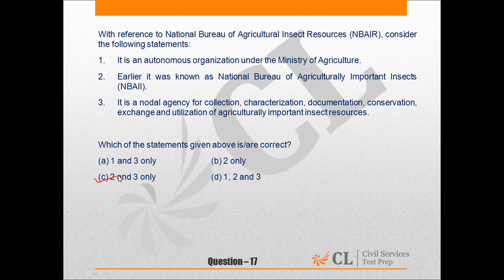Civil Services 2016 Mock 2 Paper I EnglishQ17